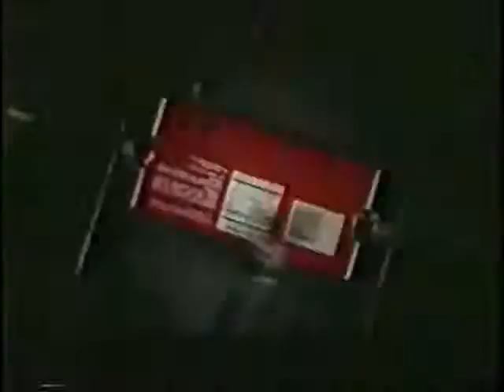Intervalo Fim de Noite SBT Agosto de 2005 parte 1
Intervalo de Agosto de 21 de agosto de 2005 parte1.
durante o filme:Amityville 1992 uma questão de Hora.
Comercias
-Vinheta de intervalo fim de noite" estamos apresentando"
-Chamada SBT brasil com Ana paula padrão.
-Portal de voz do SBT.
-Mcdia feliz 2005.
-trailer a fantástica fabrica de chocolate e promoção do filme.
-Raça Negra DVD ao vivo.
-computador do milhão(Panamericano)
-chamada do filme um diabo diferente no cine espetacular
-Vinheta de retorno do intervalo fim de noite "voltamos a apresentar"